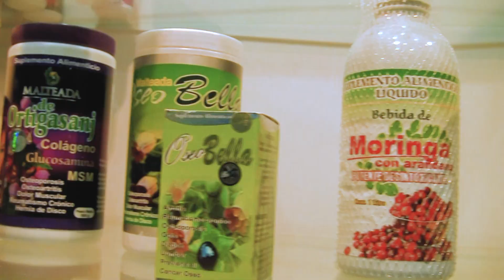Expo Estar Saludable ver. 4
¡Entrada gratis!
Las mejores marcas del mercado naturista
Expo Estar Saludable en Cintermex
11, 12, 13 de Octubre